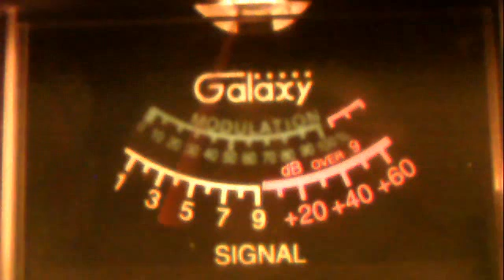51va---454 in colorado